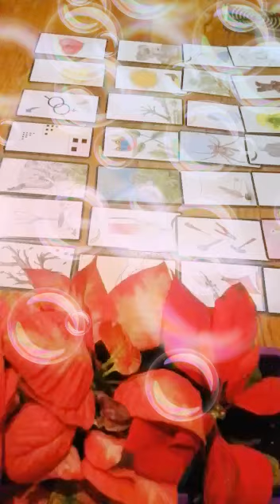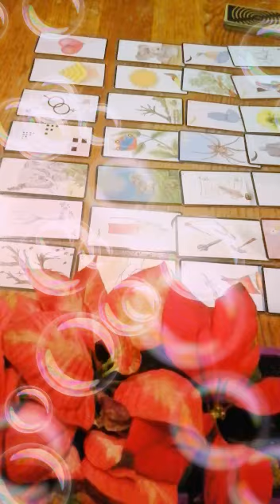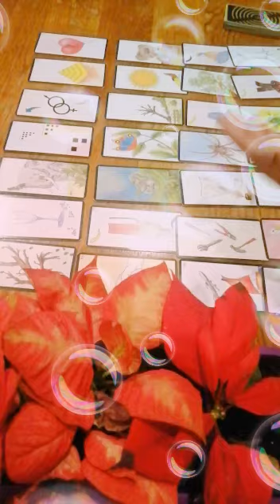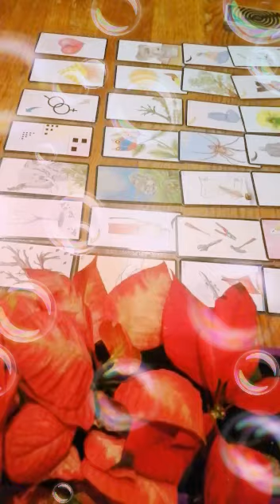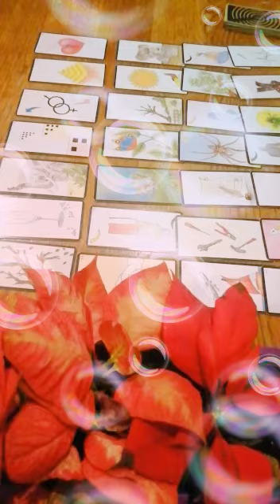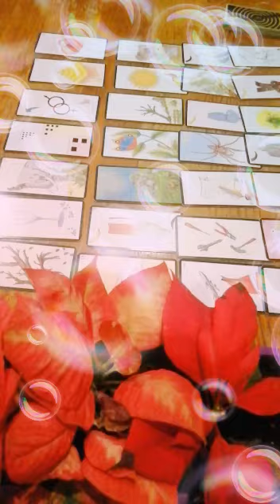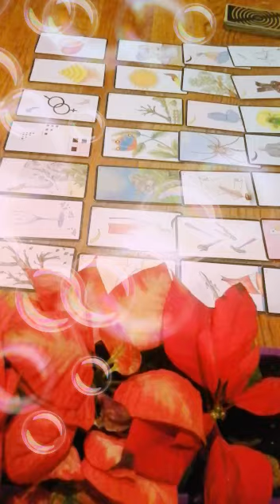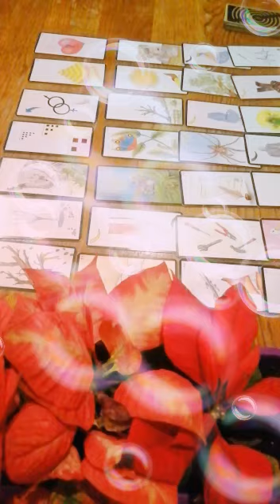Stabilité retrouvée, prise de conscience, contrat💪🙏🏡💖